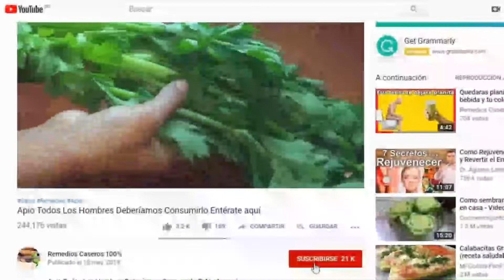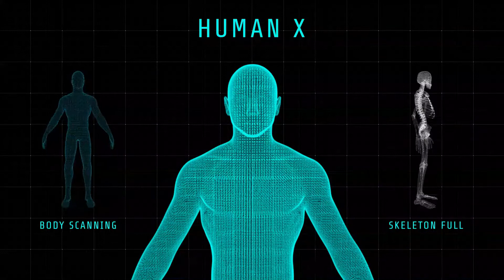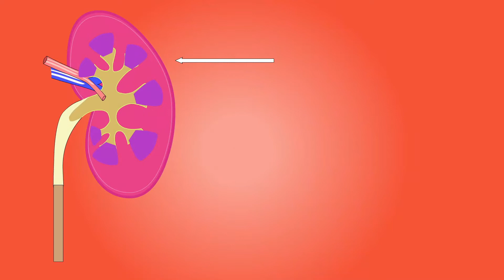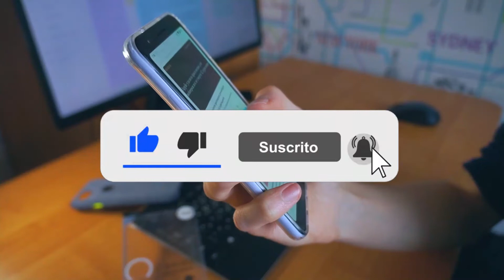Mezcla 1 piña con esto y Cuando Sepas todo lo que Hace, me lo vas Agradecer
El 89% de la piña es agua, el resto la mayoría son los azúcares naturales de la fruta y fibra.

La piña es una deliciosa fruta tropical valorada por su sabor dulce. Por su alto contenido de agua y fibra, se le atribuyen propiedades diuréticas, digestivas y antiinflamatorias, que serían útiles a la hora de prevenir y aliviar molestias como la retención de líquidos y la inflamación.

Además de fibra, contiene Fito esteroles y bromelina, tres sustancias esenciales que contribuyen con la salud. También contiene antioxidantes, que protegen las células frente al daño causado por los radicales libres.
Tanto su pulpa como su cáscara se suelen utilizar para preparar bebidas naturales, aptas para el consumo regular, dentro de un estilo de vida saludable. Siempre y cuando se disfruten al natural, sin azúcar ni edulcorantes añadidos.